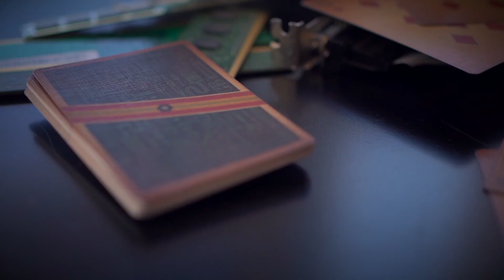Tinker Deck by Joshua Ray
Joshua Ray, a California native. His passion for the traditionally-whimsy take on playing cards inspired the Tinkers.

The cards are caracterized by the color green, Joshua's favorit color. His passion for spreading child-like wonder inspired the jokers. While the backs capture a workshop of a true 'maker'.

Limited to only 2,500 decks.

• Ellusionist quality.